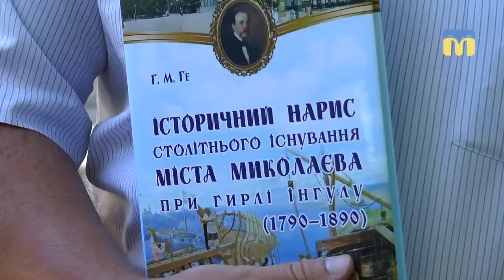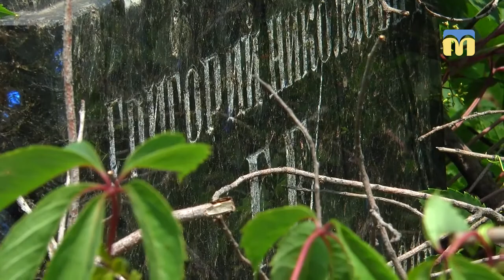Спадщина Григорія Ге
Збереження спадщини городян, які зробили внесок в розвиток Миколаєва. Як це відбувається в нашому місті, якщо мова йде про людину мало відому широкому загалу. Взяли за приклад Григорія Миколайлвича Ге, книгу якого «Історичний нарис столітнього існування Миколаєва при гирлі Інгулу”, було перевидано місяць тому.